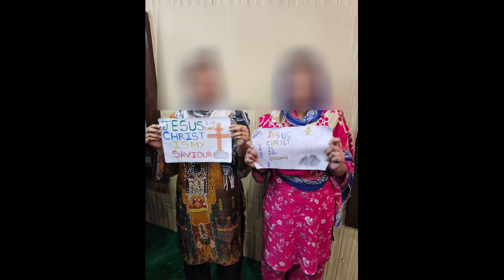Happy Palm Sunday from 1040Impact Celebrates 394 Kids and 25 full time staff Rescuing & Educating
As we reflect on the incredible journey of 2024, we are thrilled to share the monumental strides we've made in rescuing, caring for, and empowering 394 girls who were victims of human trafficking. Our Founder, Michael D. Butler, had the privilege of sharing the inspiring story of 1040Impact on CBS New York, shedding light on our mission to rescue, feed, and educate trafficking victims with our 25 full-time staff.

👧 Caring for the Brave:
In the heart of 2024, 1040Impact expanded its impact by providing a safe haven for 394 girls rescued from the clutches of human trafficking. Our five safe houses have become sanctuaries of hope, offering these young souls a chance at a life free from exploitation.

🏠 Safe Houses as Sanctuaries:
Discover the stories of resilience as we take you inside our safe houses, where love, care, and support are woven into the fabric of daily life. Witness the transformative power of safety and education as we nurture dreams and aspirations for a brighter future.

🌐 Global Outreach:
Beyond borders, 1040Impact is making waves in the fight against human trafficking. Learn about the diverse regions impacted by our efforts and the collaborative partnerships that have allowed us to extend our reach and influence.

Founder Michael D. Butler had the honor of sharing our mission on CBS New York, Wake up with Marci and Hilary, bringing attention to the urgent need for rescuing, feeding, and educating trafficking victims. Hear firsthand about the passion that drives our founder and the vision for a world where every child is free from the chains of exploitation.

🌈 Empowering Through Education:
Education is a cornerstone of our mission. Explore the programs and initiatives that equip our rescued girls with the tools they need to break the cycle of poverty and build a future filled with promise and opportunity.

🙌 A Heartfelt Thank You:
To our supporters, donors, volunteers, and advocates, thank you for being the backbone of 1040Impact. Your compassion and generosity have empowered us to make a real and lasting difference in the lives of 394 girls, and we're excited to continue this journey with you into the coming year.

Join us as we strive to create a world where every child is free, educated, and empowered.

Happy Palm Sunday from 1040Impact Celebrates 394 Kids and 25 full time staff Rescuing & Educating. We conceal the location for the safety of our kids and staff.